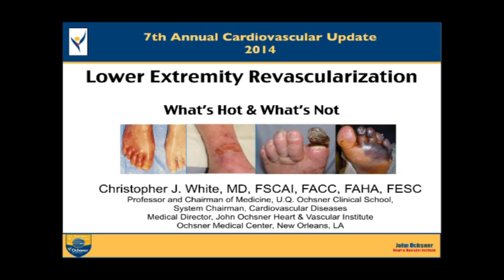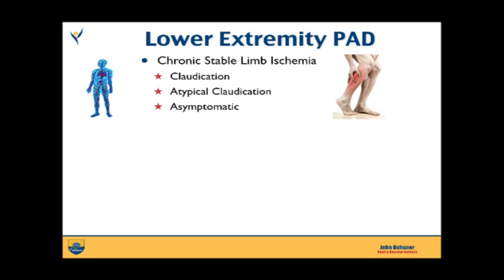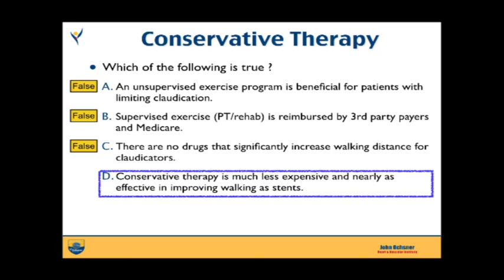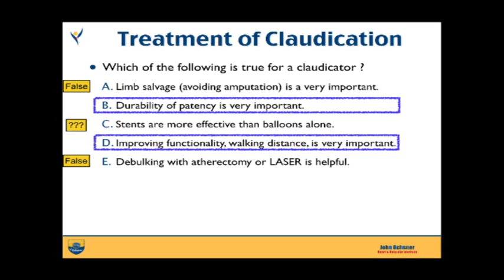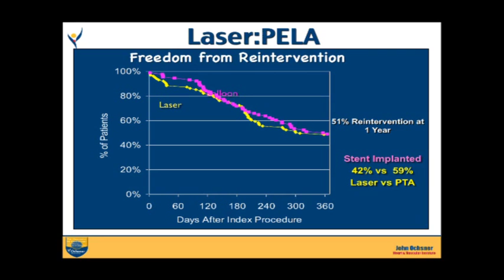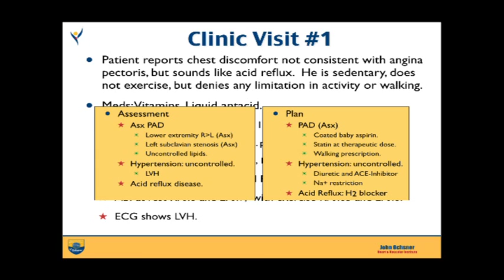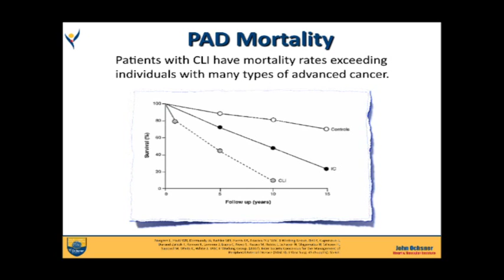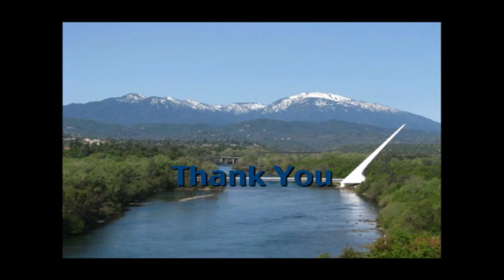Christopher White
7th Annual Cardiovascular Conference 2014. Christopher White, M.D., keynote speaker.